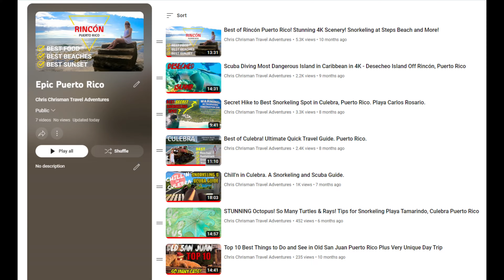Unbelievable Snorkeling at Hanauma Bay Oahu, Hawaii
The snorkeling was amazing at Hanauma Bay in Oahu, Hawaii! We even saw what looked like a tornado of fish! Snorkeling there is a must do if you are in the area. So many pretty fish!